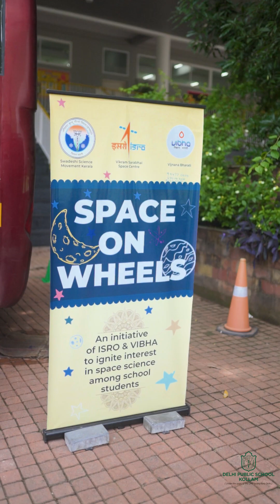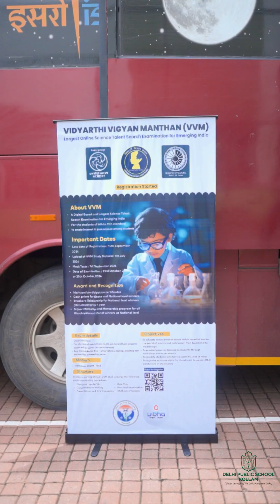ISRO 's Space on Wheels || DPS Kollam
"Exploring the cosmos with ISRO's Space on Wheels!"